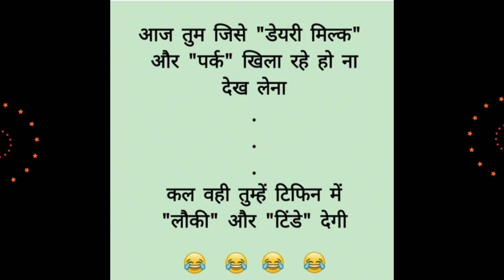viral memes 🤭🤣|trending memes 😄😄||comedy 🤣🤣||viral jokes